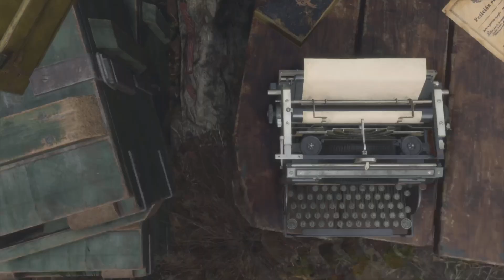Resident Evil 4 Remake Platin-Let's-Play #67 | Die Veteran-Probe (deutsch/german)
Es folgt ein Übungsspeedrun auf Veteran, wo wir probeweise Strategien nutzen, die uns auch auf dem Profi-Schwierigkeitsgrad nützlich sein können.